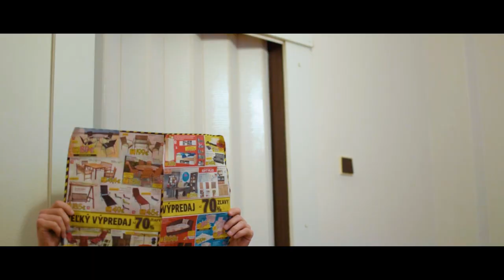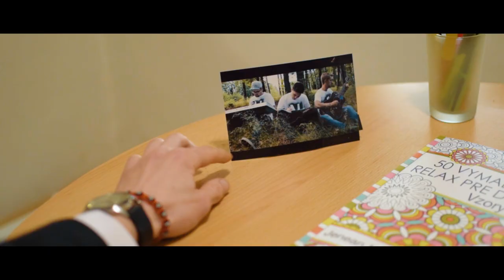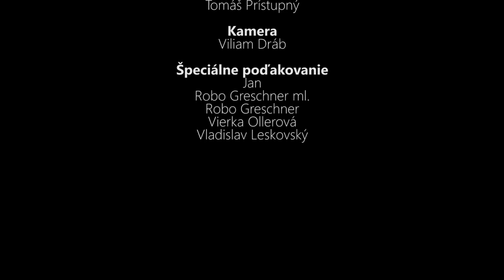Rock N Hop - Boty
Naša nová skladba s názvom Boty! Každý máme tie svoje a niečo sme v nich zažili tak si to pusti a užívaj.
Rap : Arché, Tony
Spev a gitara : Martin Greschner
Mix a Master : Julco
Video : Viliam Dráb